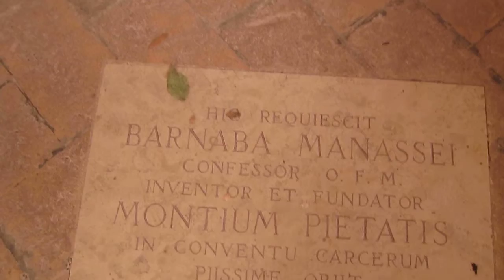La tomba di Baranaba Mannassei alla cappella della Maddalena all'Eremo delle Carceri